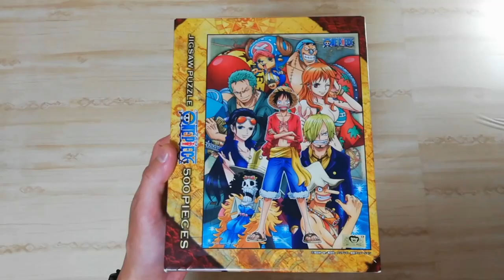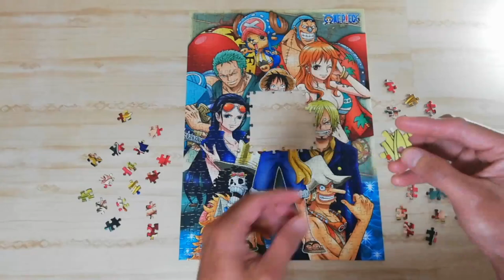One Piece Straw Hat Pirates 500pcs Jigsaw Puzzle (Reverse Time Lapse)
Enjoy watching my video of One Piece reverse  time lapse building Jigsaw Puzzle